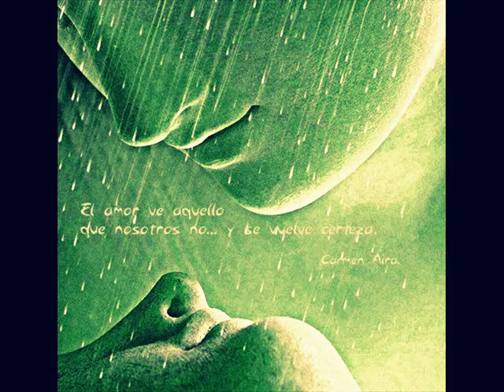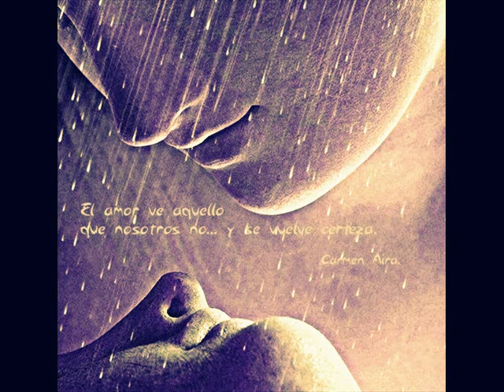ACUERDO TÁCITO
AUTORA:RAQUEL SMERKIN ROITMAN
AUDIO Y VIDEO:FLORDELIZARGENTINA